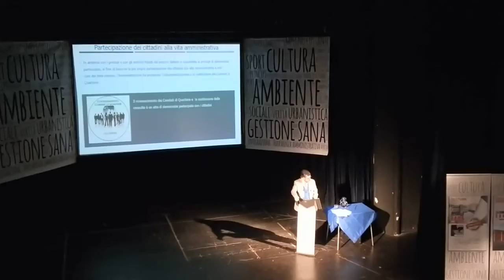Colleferro. Il sindaco Pierluigi Sanna incontra i cittadini. Conclusione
Colleferro. Il sindaco incontra i cittadini. Sanna: «In 5 anni abbiamo fatto ed iniziato tantissime cose. Ce ne servono altri cinque per finire il lavoro…». Conclusione